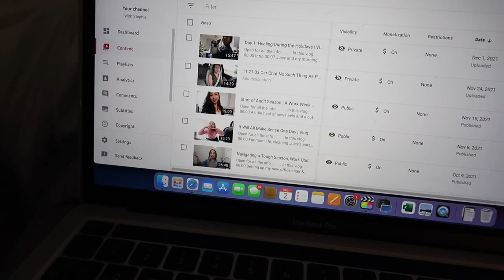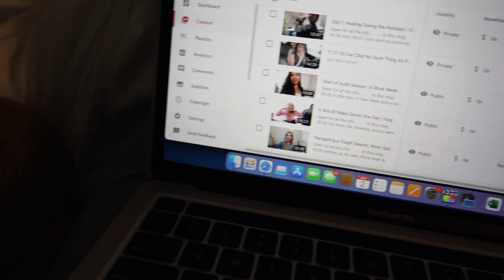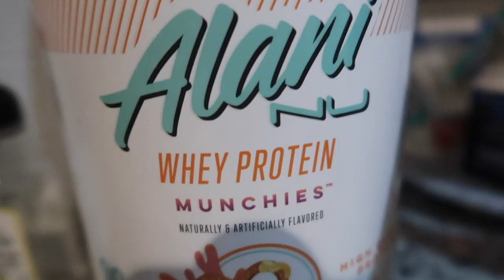Day 2: Chatty GRWM Current Thoughts on Dating & Relationships | Vlogmas 2021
In this vlog:
00:00 Intro
01:25 Morning skincare routine
02:00 My thoughts on love, relationships and values after my divorce
11:51 Evening with Juicy
13:46 Advent calendar
17:54 Leg day (squats, sumo deadlifts and kickbacks)

Portable funnel for workout supplements
Alani Nu BCAA in Sour Peach Rings
Camera (Canon 70D, linked 80D)
Canon 24mm lens
Canon 50mm lens

All opinions are my own and are from my personal experiences/ observations. They are not on behalf of any company. I'm just sharing to provide a different perspective. Base your opinions on what is true for yourself.